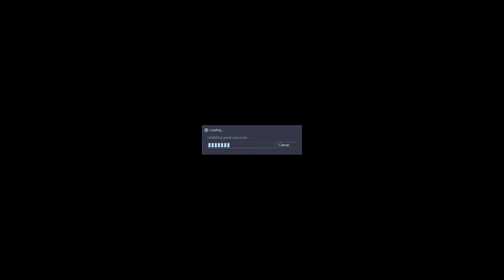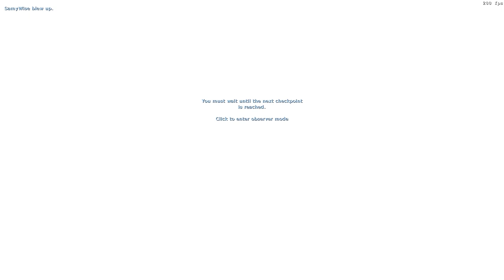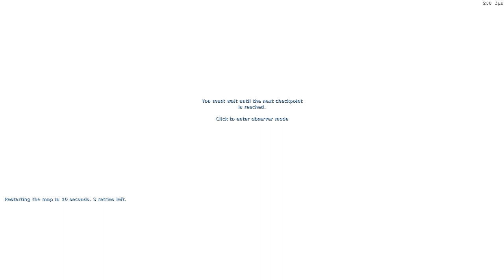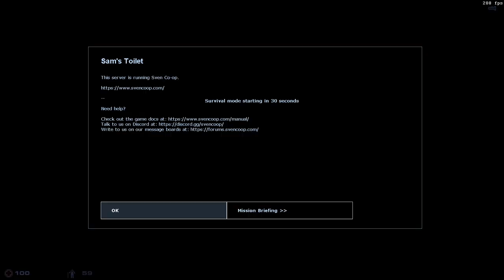Played Sven Co-op with a friend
0:00 Elevator accident
0:58 Bathroom
1:22 What's in here?
1:39 Wrong key
2:03 Elevator gibs
2:14 Can't break the Vent
2:28 Don't stand up
2:45 Got one!
2:57 Scream revive
3:30 Ladders are hard to catch
3:39 Co-op train experience
3:59 Jump puzzle
4:21 Accidental push
4:44 JeeeEEENZ
4:57 Looks like dead-end
5:09 Elevator squished
5:25 Train bugged
5:47 Okay...?
6:13 Jeezusss...
6:36 Forgot about ceiling
6:44 Pipe crush
6:55 Where did he go?!
7:27 Everyone gets a medal
7:57 I got a plan
8:15 Spider-man
8:23 Tau back-flip
8:35 Calm down
9:09 Striking yourself
9:24 Can I close it?
9:39 Portal gone wrong
9:54 Number Four...
10:08 Going very high up
10:22 Oh no! It killed me!
10:31 Spinning metal thing
10:43 Wrong one!! and I'm dead
10:51 Coomer stuff annoyed me
11:05 Butthole
11:13 Stuck on pole
11:28 Land on creature
11:38 Have to do perfect jump
11:50 Oh what the f-
12:03 Oh nooooooooooo-